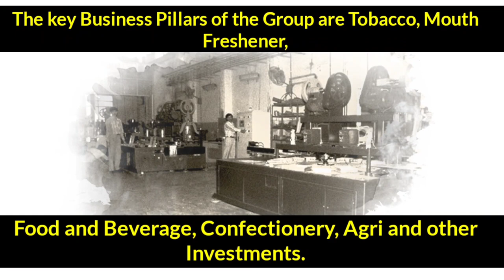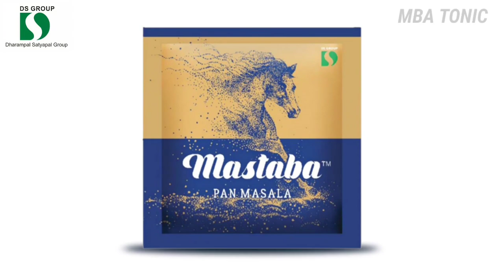Products of DS Group | List of products DS Group owns | How Big is DS Group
DSGroup (Dharampal Satyapal Group) is a Multi-Business Corporation and one of the leading Fast Moving Consumer Goods (FMCG) conglomerate. Founded in the year 1929, DS Group is present in Mouth Freshener, Food and Beverage, Confectionery, Hospitality, Agri, Luxury Retail and Tobacco business.

DS Group has a portfolio of leading brands and products in Mouth Fresheners, Food and Beverages, Confectionery, Hospitality, Agri, Luxury Retail and Tobacco business.
 The main brands owned by DS Group aare
Catch,
 FRU,
 Maze,
Pass Pass,
 Rajnigandha Pearls,
 BABA,
Tulsi,
Ksheer,
Snack Factory,
 Birthright,
The Manu Maharani,
 Namah,
 L’Opera,
Le Marche and Nature’s Miracle.